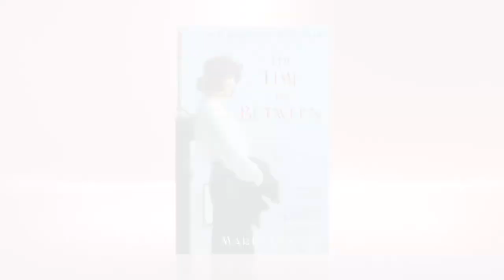The Time In Between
Learn more about The Time In Between The inspiring international bestseller of a seemingly ordinary woman who uses her talent and courage to transform herself first into a prestigious couturier and then into an undercover agent for the Allies during World War II.